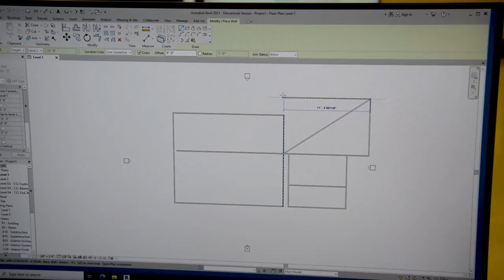Construction and Building Science Technology